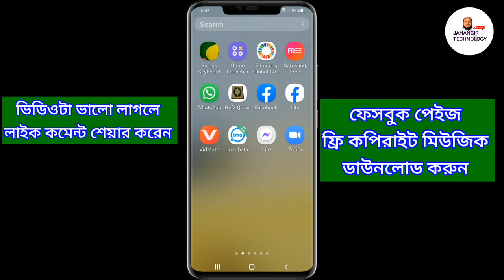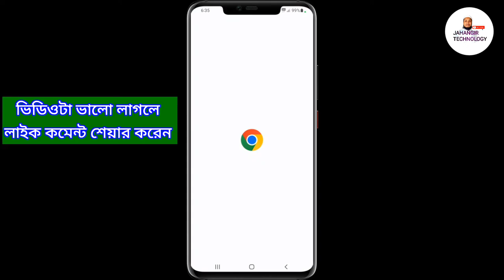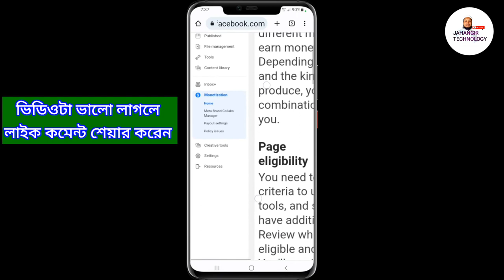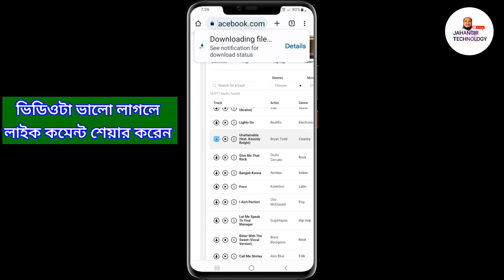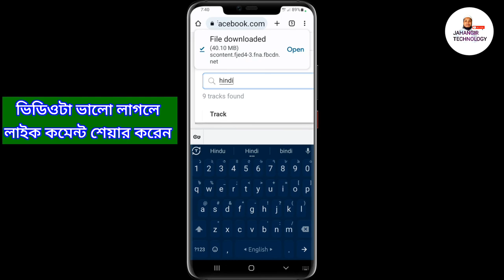How to Get Copyright Free Music for facebook Page VideosVideos ফেসবুক ফ্রি কপিরাইট মিউজিক ডাউনলোড।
facebook page er jonno copyright free music